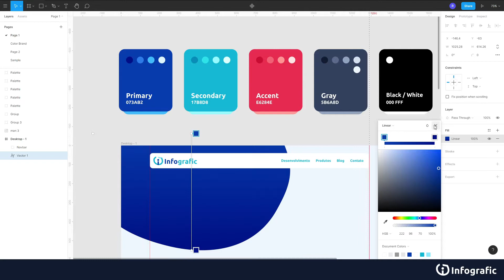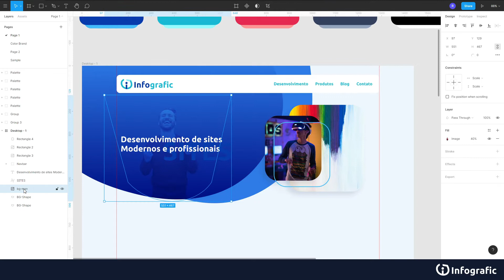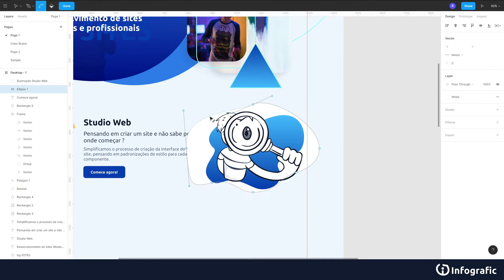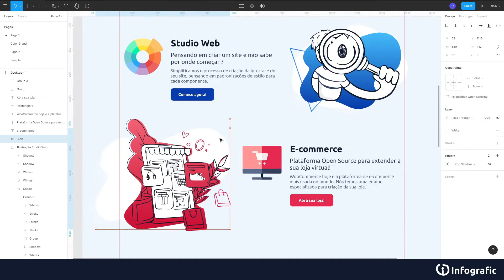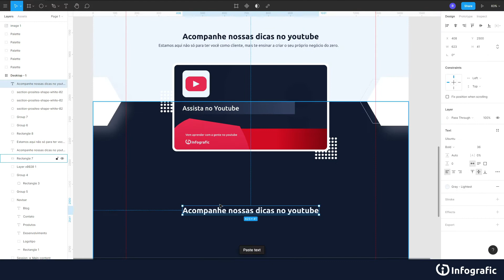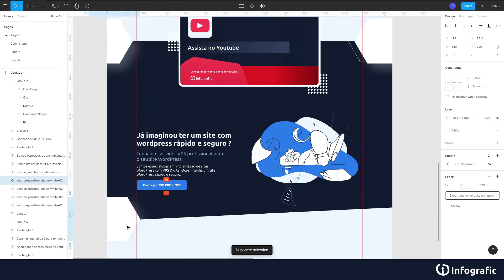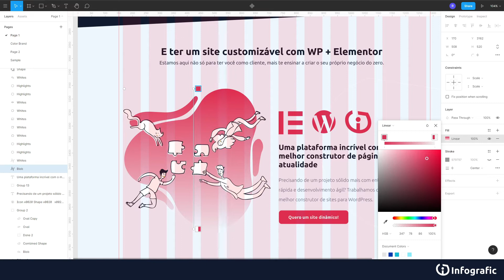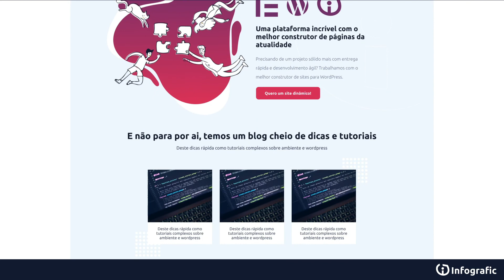SPEED LAYOUT COM FIGMA | (COMO É O MEU PROCESSO DE DESENVOLVIMENTO VISUAL PARA UM SITE)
E ai pessoal Blz, vou apresentar a vocês como é o meu processo de desenvolvimento visual para um site, com esse SPEED LAYOUT que ficou muito massa.

Como estou gravando o curso de Elementor aqui para o canal da Infografic, recebi algumas perguntas de como e o processo do desenvolvimento do Layout, e ai está.

Estou utilizando o software FIGMA e GIMP para tratamento de imagens.

Não está com tempo para desenvolver seu próprio site conheça nosso serviço de Wordpress com Elementor